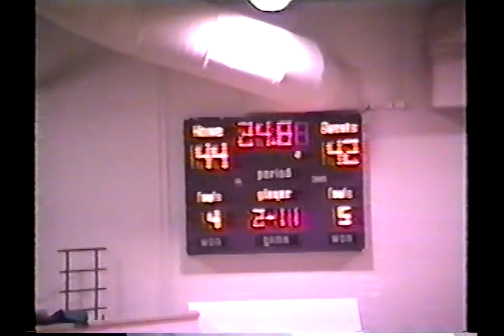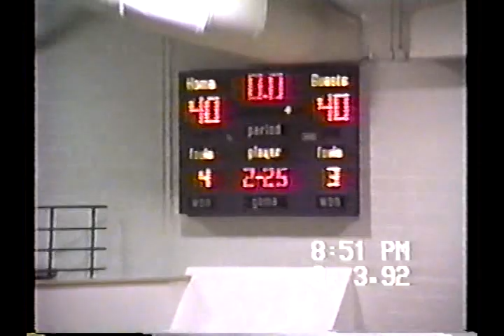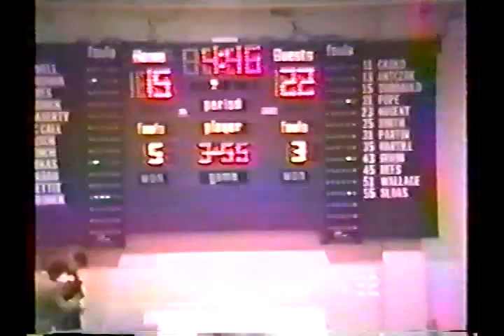Hobart Basketball Tourney Highlights 1992